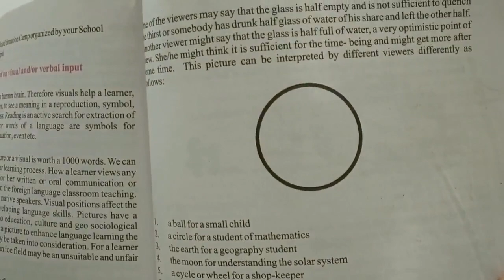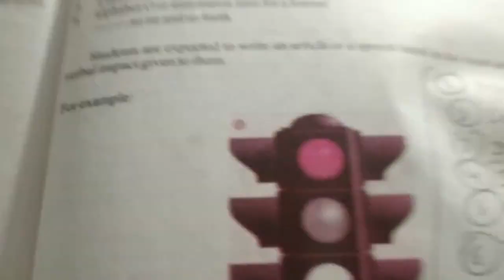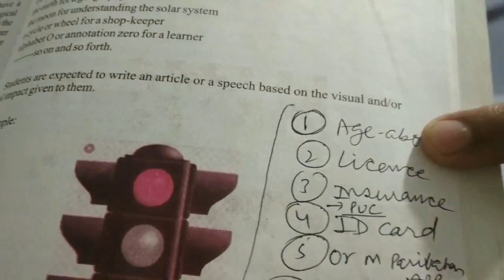Tips for composition (Paragraphs, Article and Speech) writing based on visual output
For class e to 12 and competition exams. Satish Kumar Vyas श्रेष्ठ PGCTE (EFL HYDERABAD)